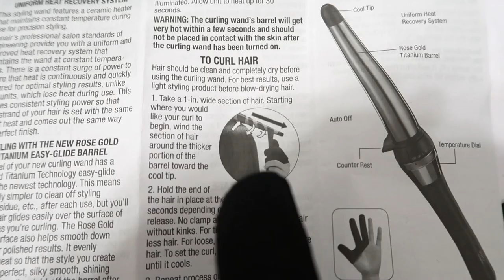Ondas no cabelo TESTANDO BABYLISS INFINIT PRO